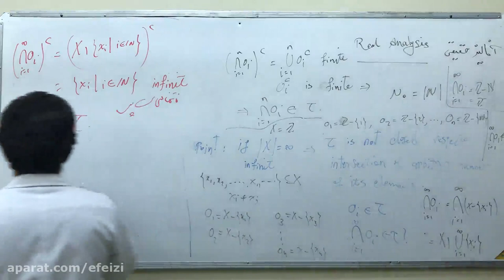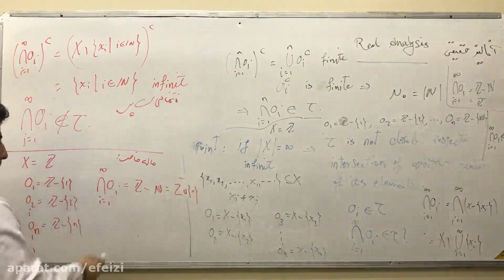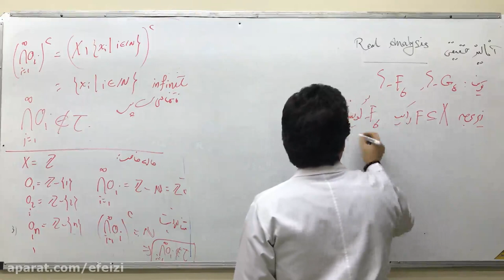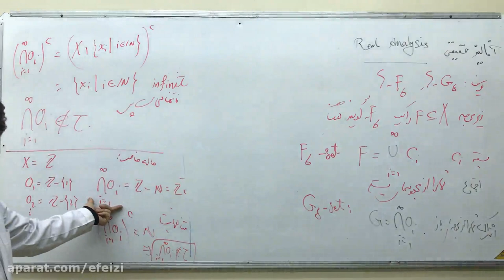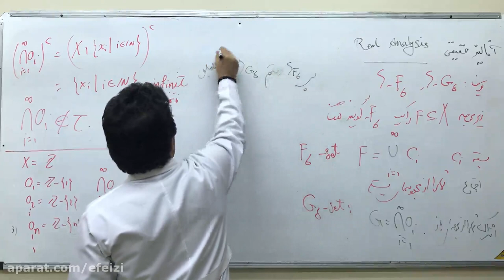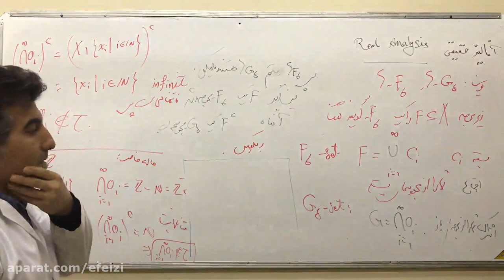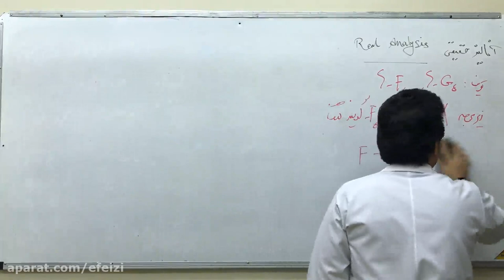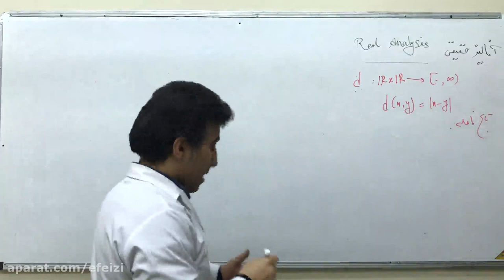Summary of 11th life with Dr Vahid Madah's online class by Professor Rahmani